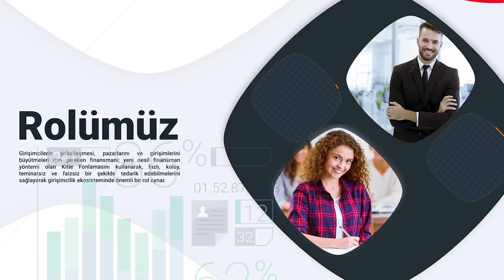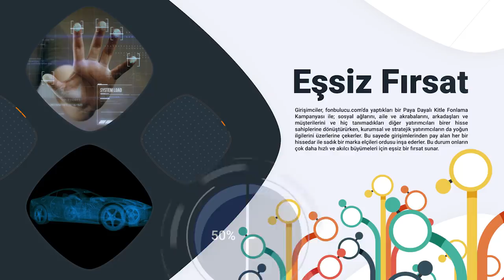Yeni Nesil Girişim Finansmanı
Global Kitle Fonlama Platformları, Üretim ve Teknoloji alanında faaliyet gösteren girişimlerin uluslararası çapta büyümesi için onlara değer katmayı amaç edinmiştir.
Girişimcilerin şirketleşmesi, pazarlarını ve girişimlerini büyütmeleri için gereken finansmanı; yeni nesil finansman yöntemi olan Kitle Fonlamasını kullanarak, hızlı, kolay, teminatsız ve faizsiz bir şekilde tedarik edebilmelerini sağlayarak girişimcilik ekosisteminde önemli bir rol oynar.
Geleneksel öz sermaye finansmanı temin işlemlerini çevrim içi bir sisteme dönüştüren Global Kitle Fonlama Platformları, sahip olduğu eşsiz ve yeni nesil girişim finansmanı sistemi ile daha erişilebilir, daha etkin ve daha şeffaf bir hizmet sunar.
Girişimciler, fonbulucu.com ’da yaptıkları bir Paya Dayalı Kitle Fonlama Kampanyası ile; sosyal ağlarını, aile ve akrabalarını, arkadaşları ve müşterilerini ve hiç tanımadıkları diğer yatırımcıları birer hisse sahiplerine dönüştürürken, kurumsal ve stratejik yatırımcıların da yoğun ilgilerini üzerilerine çekerler. Bu sayede girişimlerinden pay alan her bir hissedar ile sadık bir marka elçileri ordusu inşa ederler. Bu durum onların çok daha hızlı ve akılcı büyümeleri için eşsiz bir fırsat sunar.
fonbulucu.com ’un deneyimli Pazarlama, Operasyonlar ve Yatırımcı İlişkileri ekipleri, kampanyadan önce, kampanya sırasında ve kampanya sonrasında bilgi ve tecrübe temelli birçok destek sağlar.
Sistem içerisinde yer alan etkili paydaşları ile kitle fonlaması yöntemi kullanılarak gerçekleşen hakla arzın başarılı olabilmesi için tüm kaynaklarını girişimcinin kullanımına açar.
Girişiminizi geleceğe taşımak için Siz de şimdi bir kitle fonlama kampanyası başlatın.